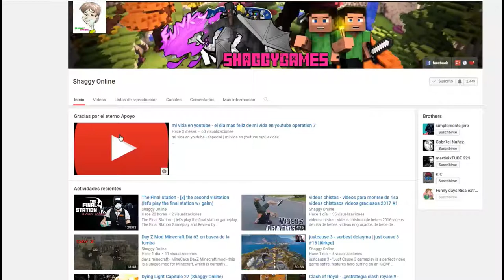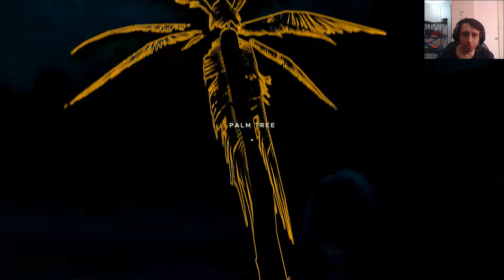stranded deep capitulo 3